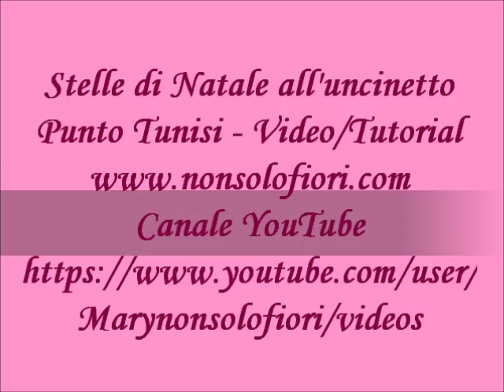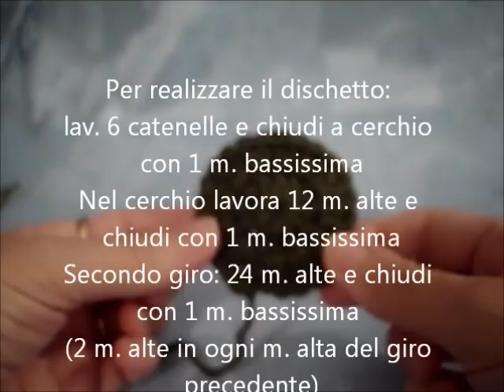Stella di Natale all'uncinetto punto Tunisi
Stella di Natale all'uncinetto con punto Tunisi
Video/tutorial - Poinsettia plant
Foglia all'uncinetto punto Tunisi per la Stella di Natale
Buon lavoro
Ciao
Mary